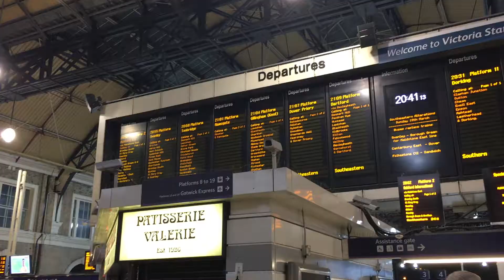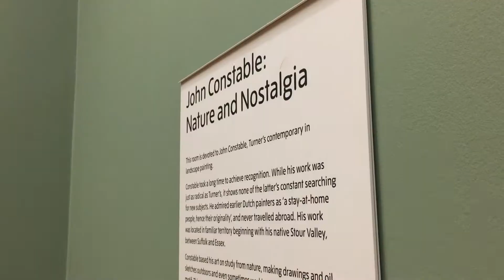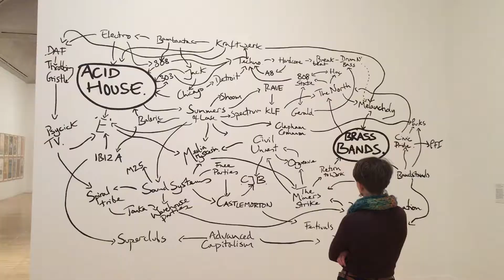Tate Britian & RIBA || Vlog 41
Did you like the Mies van der Rohe + James Stirling exhibition at the RIBA?

Taking advantage of my time in London!